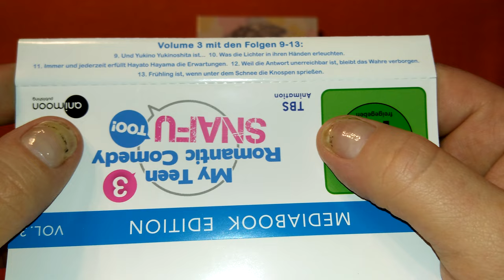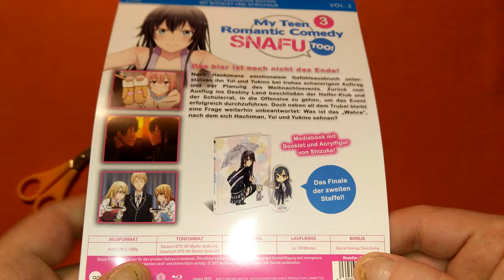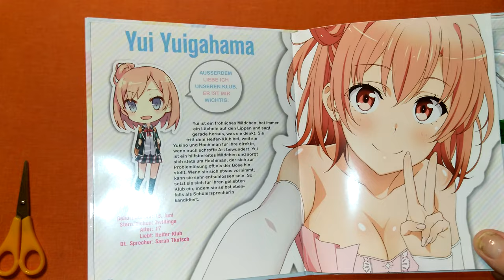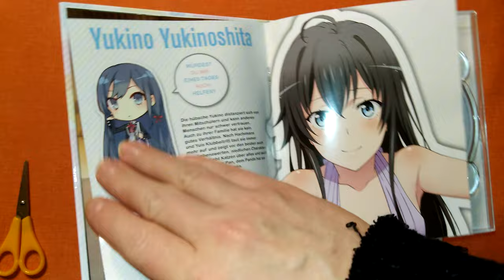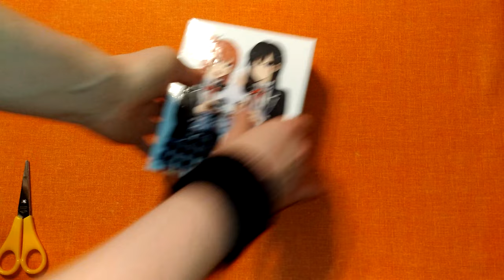Unboxing My Teen Romantic Comedy SNAFU TOO! limited Mediabook Volume 3 + Acryl Aufsteller